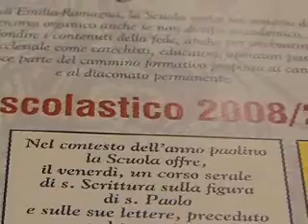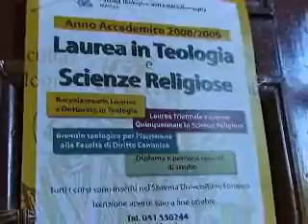Scuola di Formazione teologica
12PORTE, 2 ottobre 2008. Don Maurizio Marcheselli presenta la Scuola di formazione teologica della diocesi di Bologna.